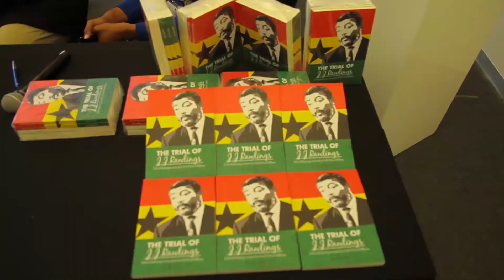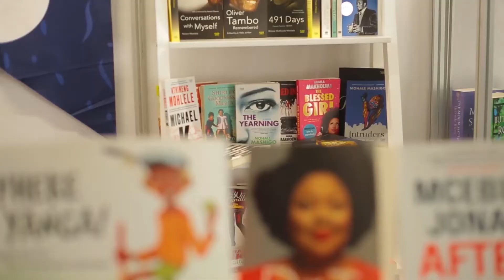FP&M Seta - The official sponsor of the 2020 virtual SA Book Fair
CEO of the FP&M Seta, Felleng Yende, shares words at the 2018 Book Fair.